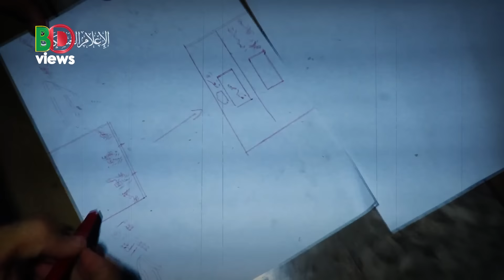নতুন যু/দ্ধ কৌশল প্রতি/রোধ গোষ্ঠীর!